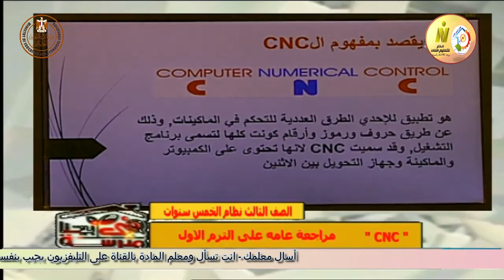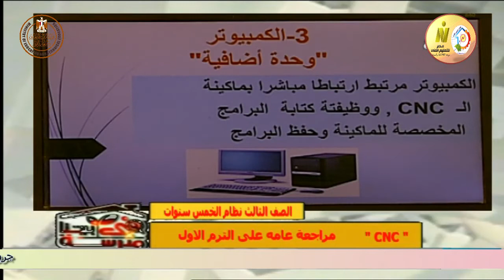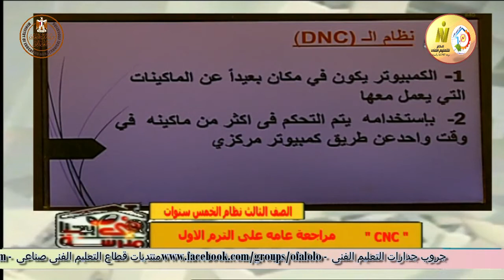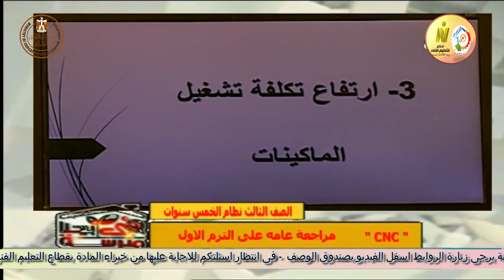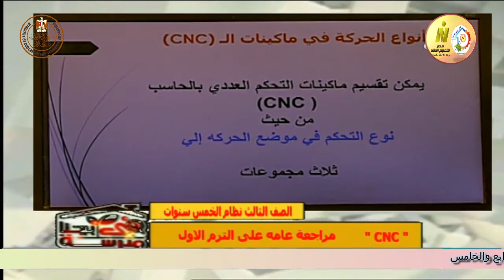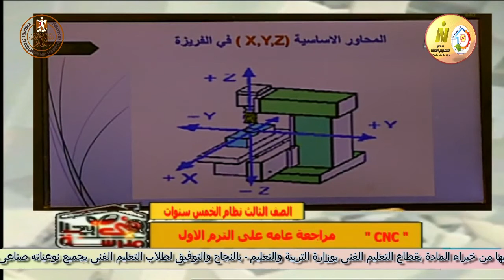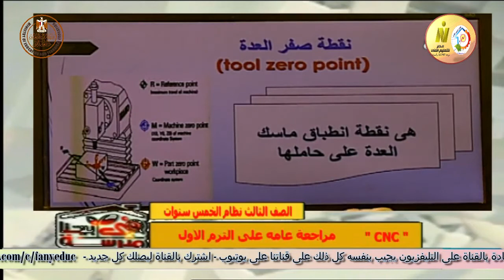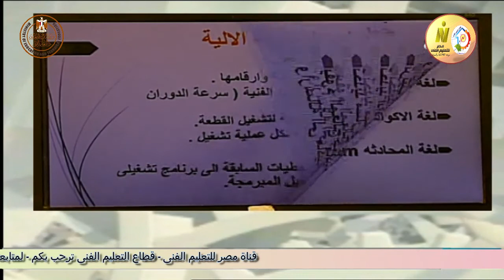الصف الثالث صناعى - ميكانيكا تشغيل - CNC - مراجعة عامة - أ سماح على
وقريبا منتديات التعليم الفنى المتقدم للصفين الرابع والخامس